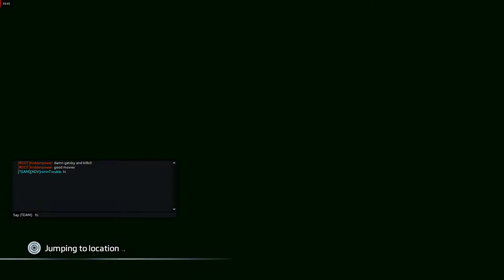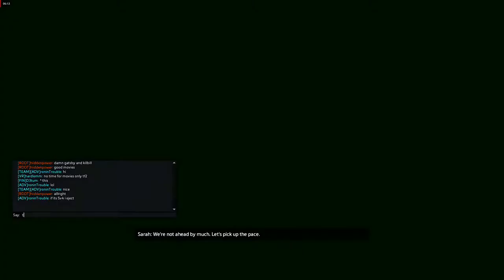Titanfall 2 hardlemm play Last Titan 30.05.2018